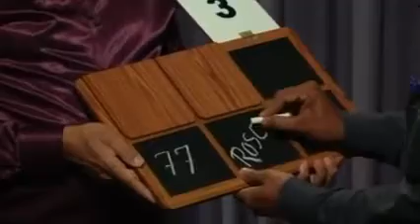Mental Epic Slate by Uday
Effect:
On a wooden board, the magician predicts either 3 words or 3 numbers selected by the audience.

A specially made wooden board with six squares divided into two rows of three each. The top three squares have hinged flaps (covers) to enable the magician to cover his predictions.

Dimensions Approximately: 17.5' x 10.5' x .5' ...